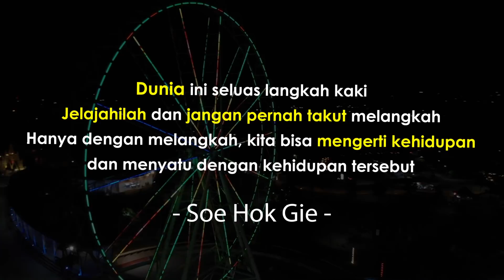3 ATURAN SEDERHANA DALAM HIDUP YANG WAJIB DIKETAHUI || VIDEO MOTIVASI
Ada 3 aturan Sederhana dalam hidup yang banyak orang tau tapi sangat susah dijalankan..